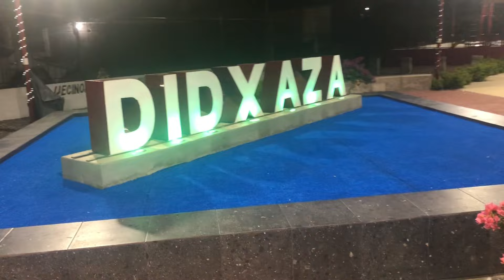Calenda de la Santa Cruz Mojonera, Cheguigo Zapata.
Calenda de celebración de la
Santa Cruz Mojonera de Zopiloapam en  el barrio zapoteca. Cheguigo Emiliano Zapata de Ciudad Ixtepec, Oaxaca, Mexico.